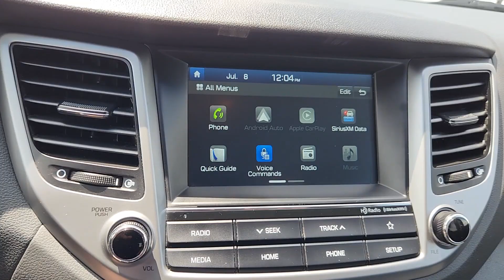2018 Hyundai Tucson SE Chicago, Oak Park, River Grove, Norridge, Maywood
2018 Hyundai Tucson SE KM8J3CA42JU825705 Video